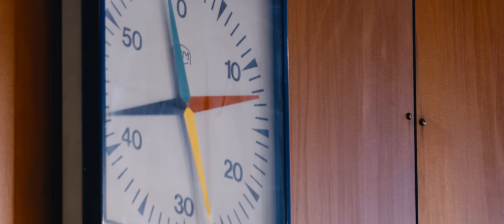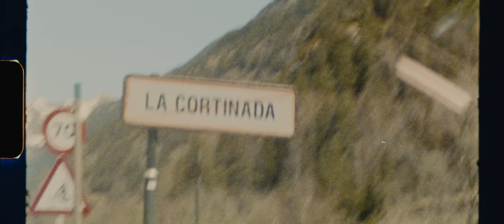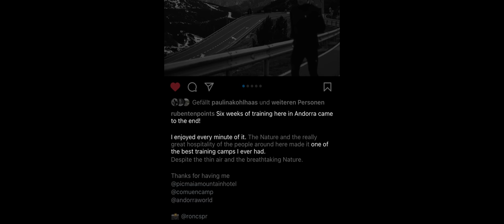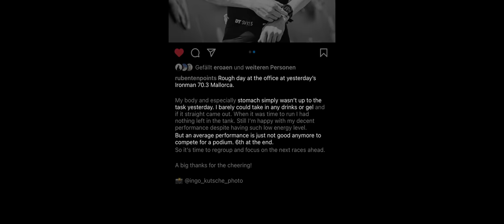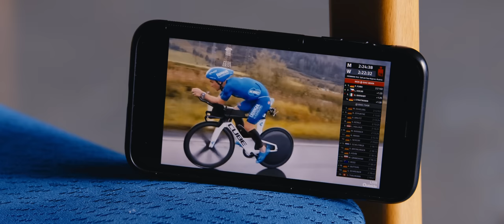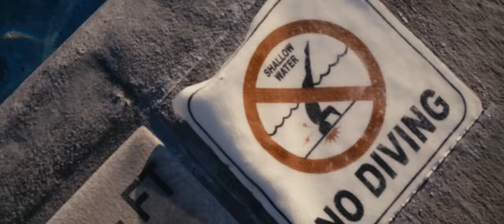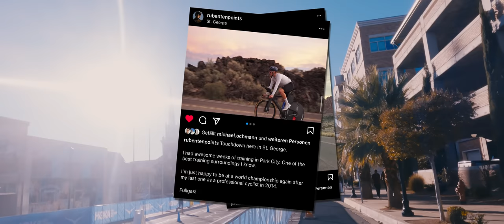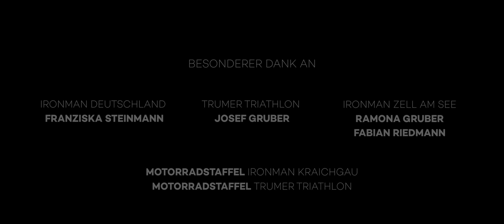RUBEN – Kapitel II | TRIATHLON DOKUMENTATION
Endlich: Die langersehnte Fortsetzung der Triathlon-Dokumentation über Profi Ruben Zepuntke ist draußen – und die hat es in sich. Denn in „Kapitel II“ geht es nicht nur um Training, Wettkämpfe und Podiumsplätze. Vielmehr ist es die Erkenntnis, dass es vor allem die Tiefpunkte sind, die Ruben als Athlet prägen (mussten) … Film ab!

Es ist ein anderer Ruben Zepuntke, der hier vor der Kamera sitzt. Gereift, geerdet, optimistisch. Aber – und das wird in „RUBEN – Kapitel II“ schnell deutlich – bis dahin war es ein langer und alles andere als einfacher Weg. Ein Weg, der von Enttäuschung, aber auch Selbstfindung geprägt ist. Von Freundschaft, Profi-Dasein, Sensibilität und dem bedingungslosen Willen, es an die Weltspitze im Triathlon zu schaffen. Koste es buchstäblich, was es wolle. Genau davon erzählt die Fortsetzung der Triathlon-Dokumentation über Ruben, sein Team, seine Saison 2022, sein Leben und seinen Traum …

Kurzum: einfach zurücklehnen, angucken – und daraus sicher für die eigenen Ziele neue Motivation schöpfen. Viel Spaß dabei!

Plus: Kudos gehen raus an Julius Jacoby und seine Crew von Filmrausch, die hier am Werke waren und der Szene damit bestes Triathlon-Entertainment beschert haben. Starkes Ding!

eine FILMRAUSCH produktion
regie JULIUS JACOBY
mit RUBEN ZEPUNTKE, PAULINA KOHLHAAS, MICHAEL OCHMANN, ALEX JASCH
produktion FILMRAUSCH
koproduktion PUSHING LIMITS
regieassistenz HIERONYMUS RÖNNEPER
kamera NILS VOGT, HIERONYMUS RÖNNEPER, MANUEL ERNST, JULIUS JACOBY, FREDERIC FUNK, PAULINA KOHLHAAS, NICOLAS MANN, RUBEN ZEPUNTKE
drohne HIERONYMUS RÖNNEPER, JULIUS JACOBY postproduktion FILMRAUSCH
schnitt JULIUS JACOBY
sounddesign, mix & audio BLACKTRI AUDIO

MB01QNH0I752TTH

Unsere neue Trainingsapp - checkt die aus! Werdet schneller, besser & unterstützt nebenbei noch unsere Arbeit: